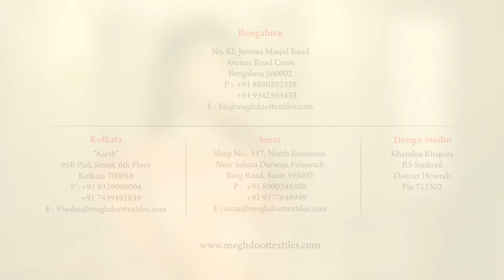Meghdoot Sarees | Tassel Catagory | Bliss Catalogue | Promo Teaser | Sud's Creations